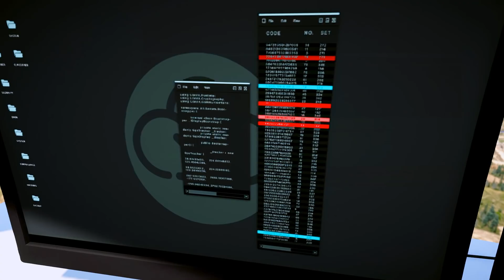CRİSTİANO RONALDO'YA DEVASA VİLLA SATTIM! - GTA 5 RECEP İVEDİK EMLAKÇI OLDU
Herkese merhaba arkadaşlar ben Ahmet, GTA 5 Emlakçı Modunda bugün CR7 abimiz yine bize geliyor ve ona güzelinden kıyak bir villa satıyoruz. Kendisine eşi benzeri görülmemiş evi 375 milyoncuk komisyonla yapıştırıyoruz ve o da hemen Messi'ye hava atıyor :D